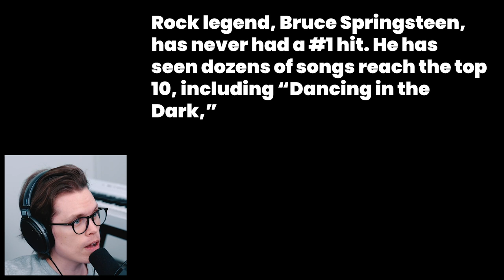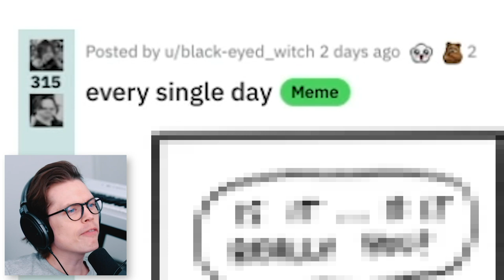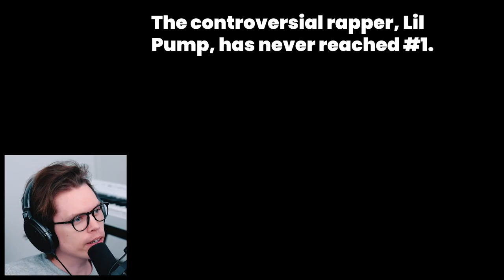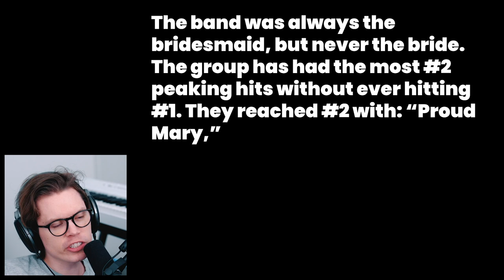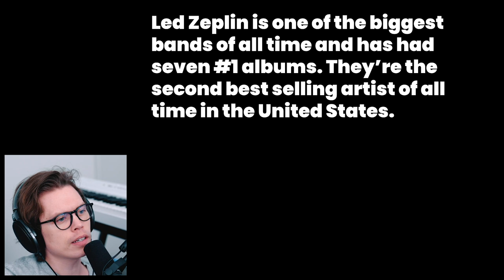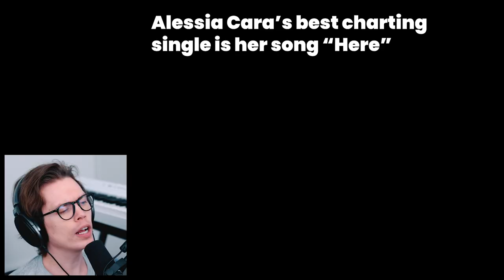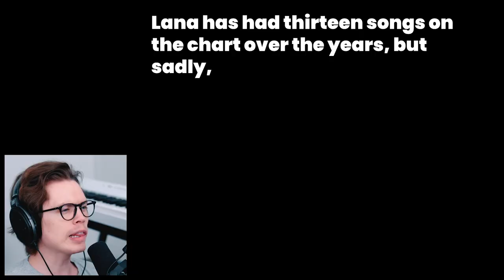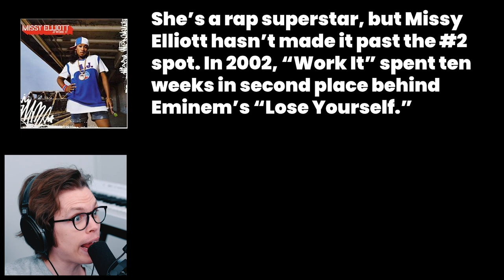famous singers who NEVER had a #1 song (part 2)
I CAN'T BELIEVE THESE SINGERS NEVER HIT #1?!!